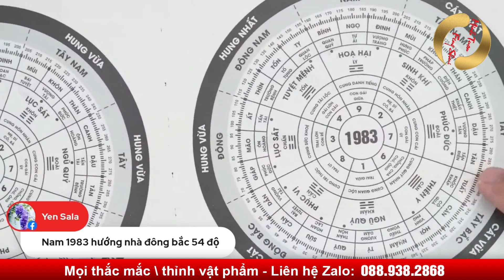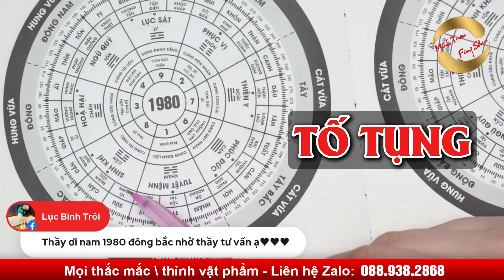HƯỚNG NHÀ CÔNG VIỆC HANH THÔNG- SINH KHÍ DỒI DÀO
1. Tư vấn Phong Thuỷ, quy hoạch, hoá giải
2. Tư vấn cải vận, thay đổi lá số, di cung, làm sinh cơ cải vận
3. Hoá giải người âm phá, trấn yểm, thị phi
4. Chọn ngày giờ động thổ, xây nhà
5. Chọn ngày giờ khai trương, nhập trạch
6. Tư vấn Sim Phong Thuỷ hợp Mệnh
7. Tư vấn Phong Thuỷ Online